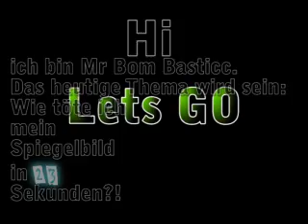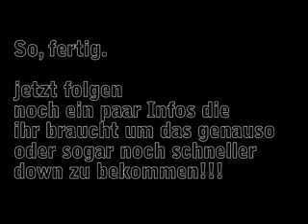[OLD] Guild Wars: Doppelgänger mit Waldi in 23 Sekunden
Lasst den typ einfach immer
weiter casten (janicht abbrechen)
Tier braucht ihn net mitnehmen.
(geht auch ohne)
haltet auf jedenfall die reihenfolge ein...
Giftpfeil oder Giftauftragen ganz nach hinten!!!